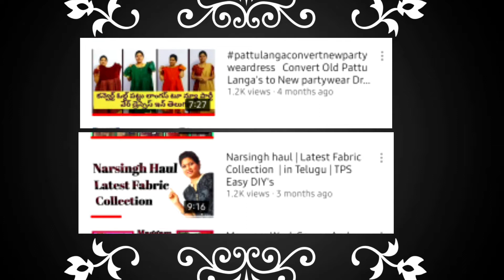How to prepare pani puri at home || in telugu